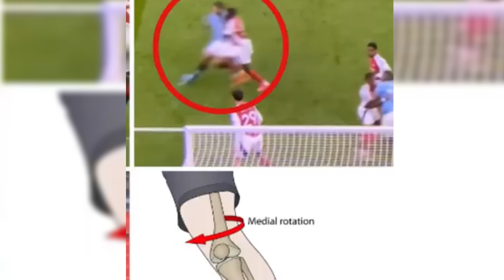RODRI CHẤN THƯƠNG NGHỈ HẾT MÙA GIẢI, VÌ SAO LẠI LÀ BƯỚC NGOẶT CHO SỰ SỤP ĐỔ CỦA MAN CITY?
RODRI CHẤN THƯƠNG NGHỈ HẾT MÙA GIẢI, VÌ SAO LẠI LÀ BƯỚC NGOẶT CHO SỰ SỤP ĐỔ CỦA MAN CITY? | BLV KOO TUẤN

rong hành trình giành cú ăn 3, nhuộm xanh trời  u của Man City cách đây 1 năm, người hâm mộ chắc chắn không bao giờ quên hai khoảnh khắc này, đến từ một tiền vệ nhìn thì cao lớn nặng nề, nhưng hóa ra lại mềm mại, uyển chuyển song vẫn đầy sức mạnh. Một pha cứa lòng bằng chân không thuận đưa bóng đi cầu âu biến thủ thành Sommer trở thành kẻ làm nền, và sau đó là cú sút định mệnh cháy lưới Inter Milan trong trận chung kết. Bên cạnh một Haaland sát thủ, một De Bruyne biến hóa, thì các fan của Man City lúc đó đã đòi trao ngay danh hiệu Quả bóng Vàng cho Rodri, chàng chiến binh âm thầm nhưng quá đỗi quan trọng với họ.